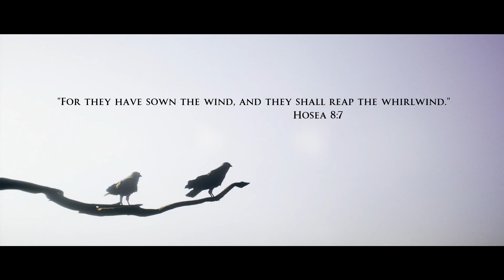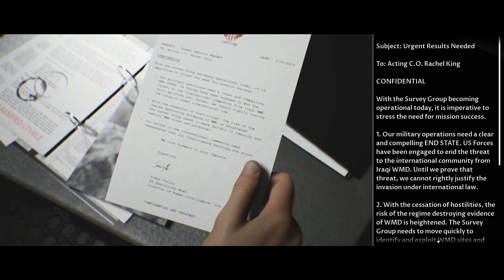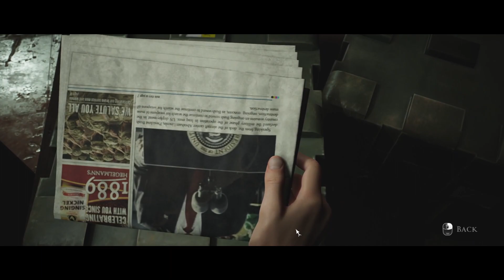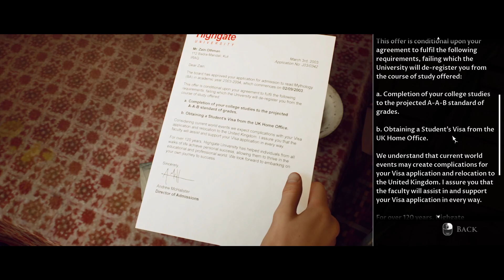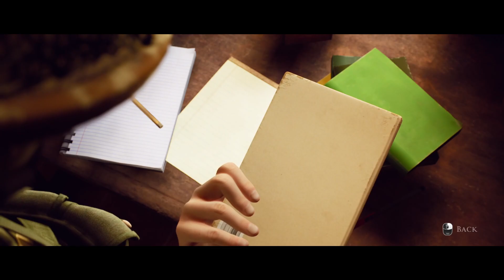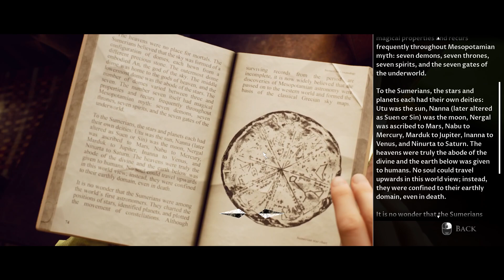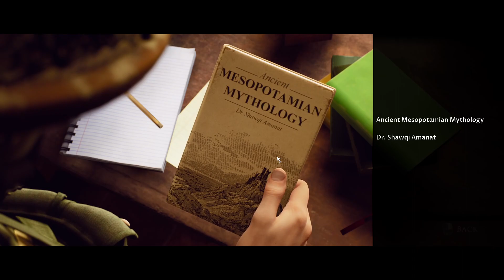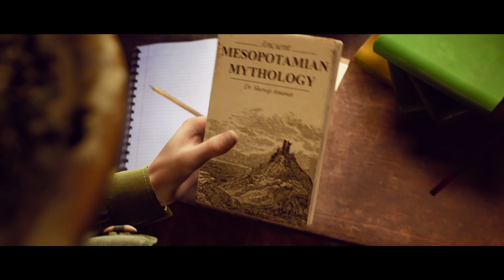House Of Ashes Walkthrough Part 1 - The Curator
The Dark Pictures Anthology: House of Ashes is a survival horror interactive drama video game developed by Supermassive Games and published by Bandai Namco Entertainment. It is the third of eight planned installments in The Dark Pictures Anthology series, following 2019's Man of Medan and 2020's Little Hope. It was released on October 22, 2021 for Windows, PlayStation 4, PlayStation 5, Xbox One and Xbox Series X/S.

Similar to its predecessor, the game is an interactive drama. The player controls 5 characters who are trapped under an underground Mesopotamian temple during the 2003 Iraq War where they are stalked then hunted by monsters awoken by the chaos. The 5 characters include CIA officer Rachel King (Ashley Tisdale), her husband, USAF Lt. Colonel Eric King (Alex Gravenstein), USMC Force Recon 1st Lt. Jason Kolchek (Paul Zinno) & Sgt. Nick Kay (Moe Jeudy-Lamour), and Iraqi Republican Guard Lt. Salim Othman (Nick E. Tarabay). Throughout the game, players need to make different decisions which can have long-term consequences as they influence how characters perceive each other and the course of the narrative. All five characters can survive or die depending on the player's decision. As a result, the game has multiple endings.

House of Ashes introduces several gameplay changes. The game camera is no longer fixed and is replaced by a 360-degree player-controlled camera. Each player character is also equipped with a tactical flashlight on a specific firearm which can be used to illuminate dark areas and discover new paths. The game also introduces various difficulty levels for the quick time events. The game features 4 main modes. In addition to the main theatrical mode, players who pre-order the game also gained access to the Curator's cut, which allows players to experience the story from the perspective of another character. "Shared Story" and "Movie Night", the two multiplayer modes from the previous games, also return in House of Ashes.